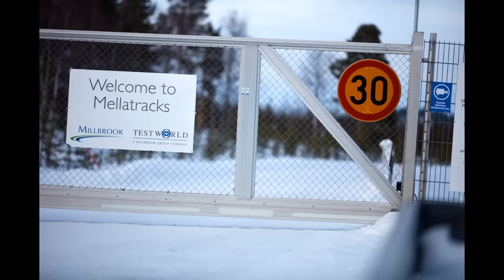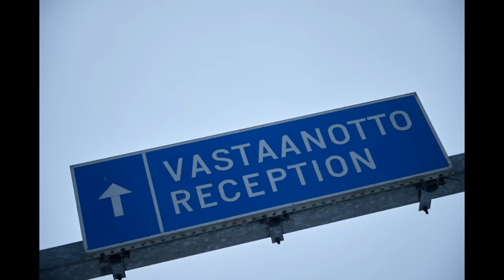The 2017 Bailey of Bristol ArcticAdventure. Caravanning inside the Arctic Circle!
We took two Bailey Pursuit caravans - the 530-4 & 550-4 plus an Approach 75-2 motorhome 280km inside the Arctic Circle during the Finnish winter.